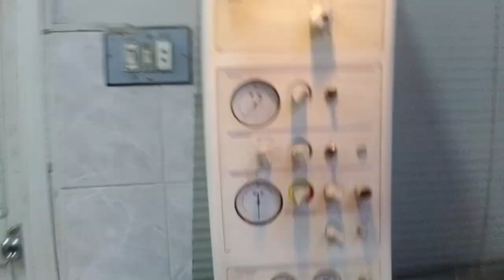New born baby came very attractive looking his eyes clean with baby oil baby is so calm enjoy proces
New born baby very beautifull amd eyes are also beautifull enjoy cleaning process baby is coperative and looking so nice oil help to remove the vernix and oil gabe no harm to the eyes beautifull baby thank u so much for always like my video 🥰❤💙🎉🍇